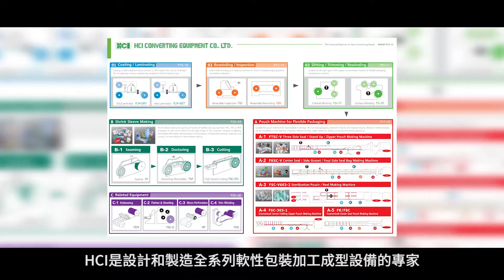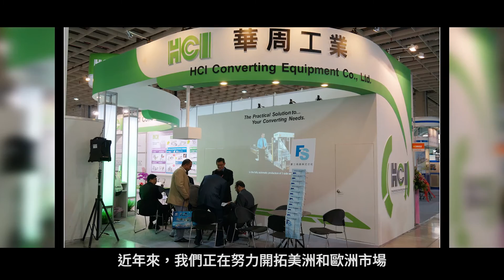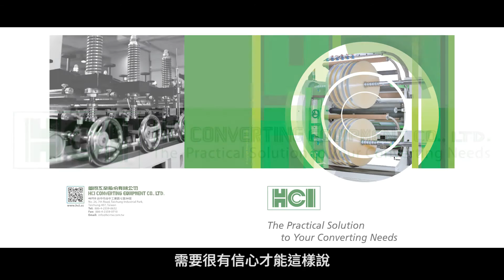Plastic Converting Equipment for all kind of Packaging Needs | HCI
Wonder about the current trends in the packaging industry and plastic converting industry? Then welcome to take a look at the interview we held with Terence, the Sales Director of HCI. We have talked about several different topics covering the industry requirements and solution suggestions of Terence. More details are in the video.

【SPECIALTIES OF HCI】
📍 Slitting Machines
📍 Rewinding / Inspection Machines
📍 Pouch Making Machines
📍 Medical Sterilization Pouch / Reel Making Machines
📍 Shrink Sleeve Seaming / Cutting / Doctoring Machines
📍 Embossing Machines

【ABOUT HCI】
Established in 1982, HCI Converting Equipment Co., Ltd. is a specialist in the design and manufacture of a full range of Roll-to-Roll and Roll-to-Sheet Converting Equipment and machinery for Flexible Packaging and Semi-Conductor, TFT-LCD, optoelectronics, Medical Industry (Sterilization Pouch/Reel Making Machine、Meltblown Fabric) and relative industries.